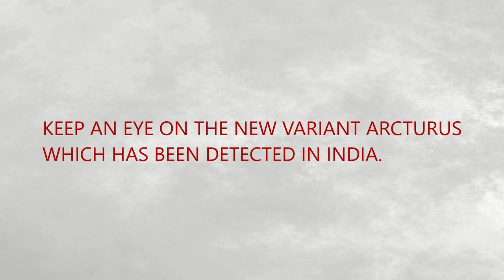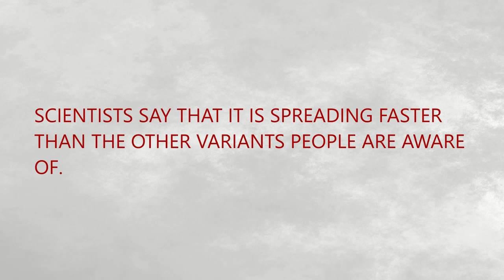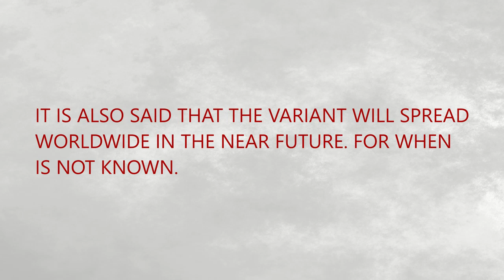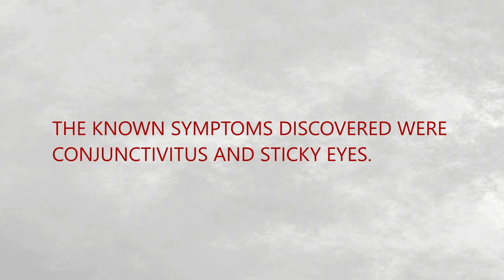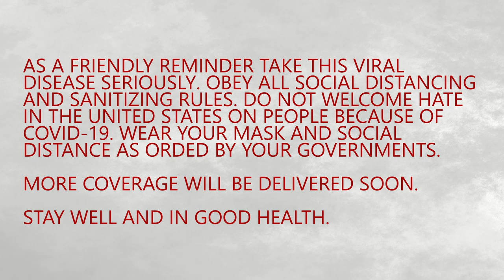The Arcturus Variant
Source